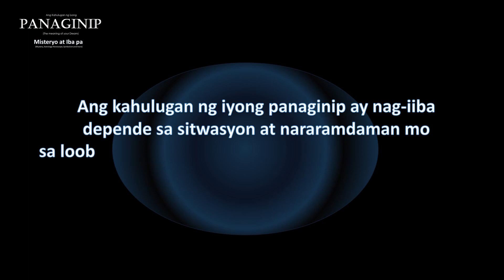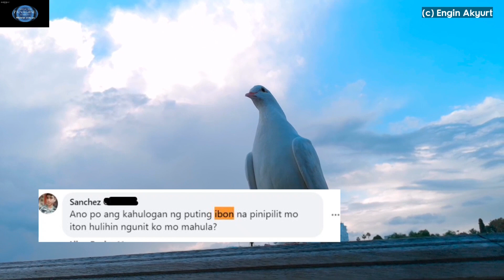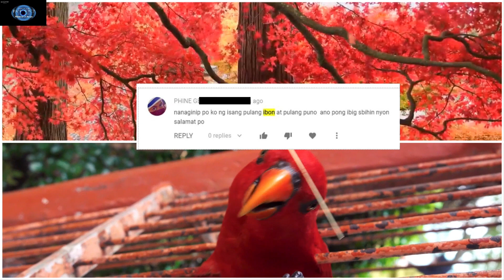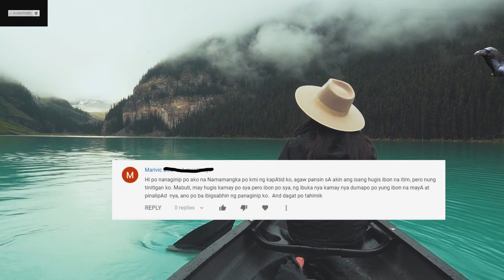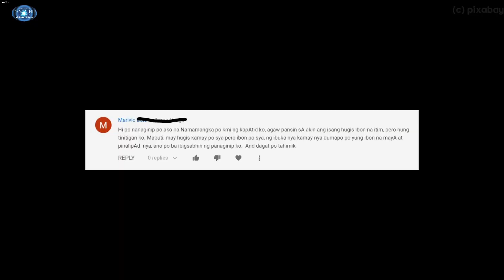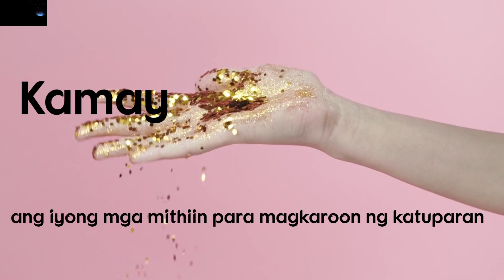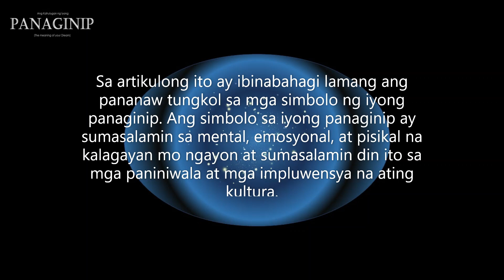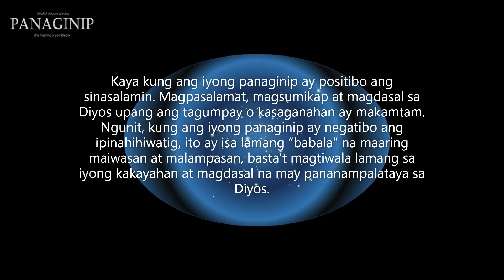Kahulugan ng Panaginip na Ibon | Ano Ang Ibig Sabihin ng Ibon sa Panaginip? - Bird Dream Meaning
Ito ba ang nilalaman ng iyong panaginip kagabi? Ano ang kahulugan o ibig sabihin ng panaginip na Ibon (Bird)?

Kahulugan Panaginip na Ibon | Puno | Kamay | Dagat
Anong ibig sabihin na Panaginip na Ibon | Puno | Kamay | Dagat
Bird | Tree | Hand Dream Meaning | Sea
Ano ang kahulugan ng iyong mga panaginip na Ibon? | Bird Dream Meaning
Ano ang ibig sabihin ng mga panaginip na Itim na Ibon? | Black Bird Dream Meaning
Anong kahulugan I ibig sabihin na panaginip na Puting ibon? | White Bird Dream Meaning
Ano ang kahulugan ng mga panaginip na Pulang Ibon? | Red Bird Dream Meaning
Ano ang ibig sabihin ng panaginip na Pulang Puno | Kamay? | Red Tree OR Hand dream meaning
Ano ang kahulugan ng iyong mga panaginip na maya? | Sparrow Dream Meaning
Ano ang kahulugan ng iyong mga panaginip na dagat? | Sea Dream Meaning
Ano ang ibig sabihin ng panaginip na kasama mo ang iyong kapatid na nakasakay sa bangka?
Ano ang ibig sabihin ng panaginip na pulang ibon?
Anong ibig sabihin na panaginip na itim na ibon?
Anong kahulugan ng panaginip na puting ibon?
Anong kahulugan ng panaginip na naghuhuli ng ibon?
Anong kahulugan ng panaginip na lumilipad na ibon?
Kahulugan ng mga panaginip na ibon
kahulugan ng iyong panaginip na ibon
Kahulugan ng panaginip na ibon
Ano ang ibig sabihin ng panaginip na ibon
Panaginip na ibon
ibon sa panaginip
ibon sa panaginip anong ibig sabihin
ibon sa panaginip ano ang kahulugan
panaginip na ibon anong ibig sabihin
panaginip ng ibon ano ang kahulugan
panaginip ng ibon
panaginip na ibon
ibon sa panaginip
ibon sa panaginip
dream meaning | dream interpretation